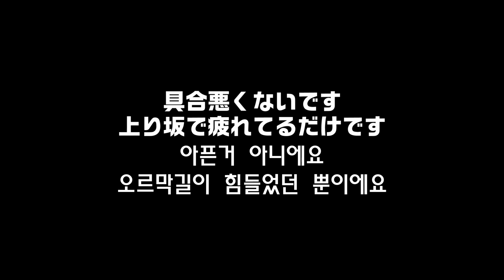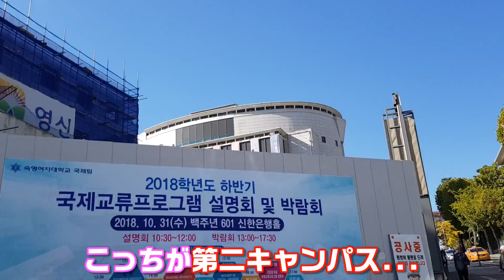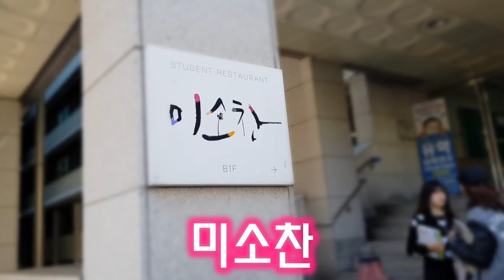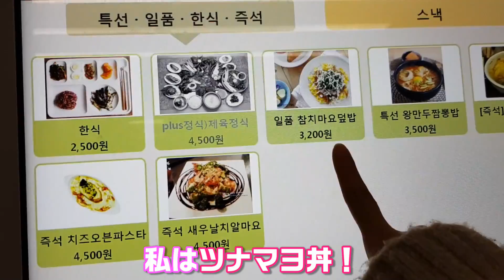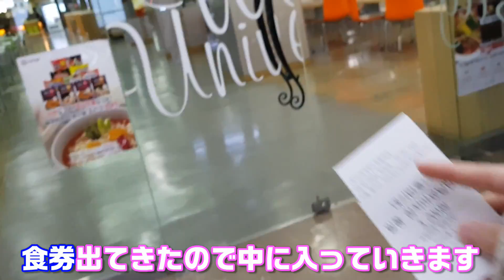【韓国留学】韓国で通ってた淑明女子大学の学食公開！安くて、綺麗で、美味しい！【モッパン】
2014年の春に3か月だけ
淑明女子大学の語学堂に通っていたのですが
その時によくお世話になった
学食の紹介です～！！

キャンパス内には
ご飯を食べれるような施設が4つあるんですが
私はここしか行かなかった...

毎日メニューが日替わりだから
飽きることもないし
淑女大のおばちゃんスタッフさんたち
みんな優しいんです(´；ω；`)

過去に淑明女子大で雇用者を削減しようとして
学食やキャンパス管理のおばちゃんたちが
仕事の場を失う危機があったんですが
淑明女大の生徒さんたちが署名を集めて
おばちゃんたちは解雇を逃れたそうです！

そんなこともあって
感謝の気持ちでおばちゃんたちは
生徒さんに無料で炊き出しをしたり
働いてるおばちゃんたちと生徒さんが
凄く仲の良い大学だと
一時話題になったこともありました！

それから聞いた話によると
韓国で合コンに行くと
淑明女大の女子はモテるらしいです。

梨花女子大学(通称:梨大〈イデ〉)は
気の強い女の子のイメージ
淑明女子大学(通称:淑台〈スッデ〉)は
お嬢様イメージ

だそうです。

合コンなんか1回も行かなかったわ！！！！！！！！